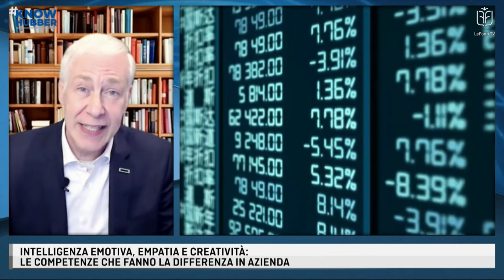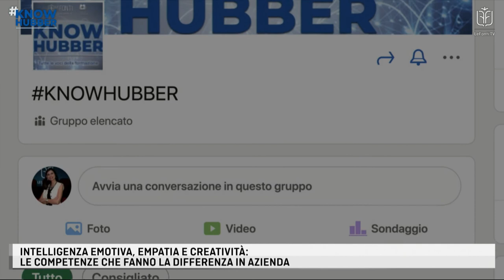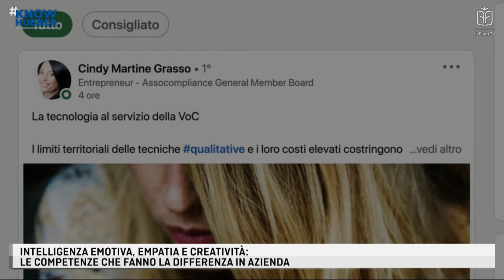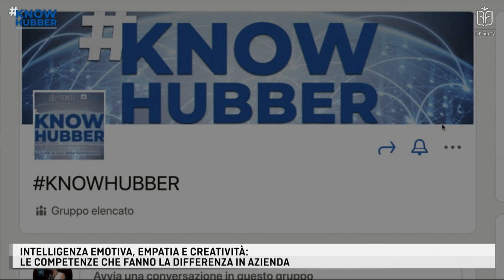LE FONTI KNOWHUBBER - INTELLIGENZA EMOTIVA EMPATIA E CREATIVITA' - 25 febbraio 2021